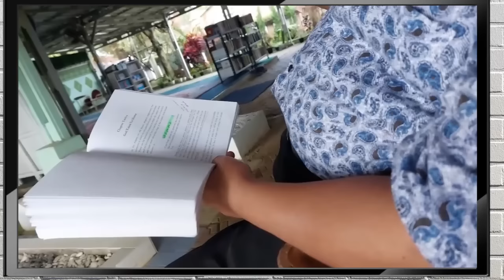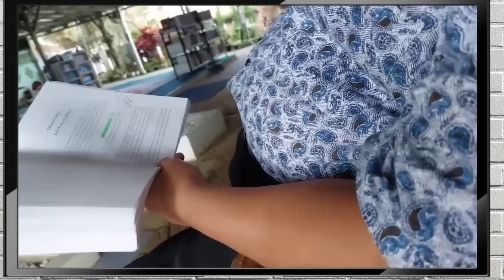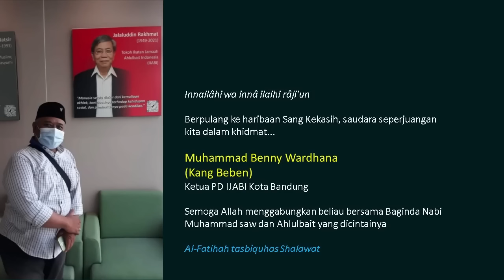Edisi Spesial: Mazar | Pengantar Do'a Arafah: Ma'rifatun-Nafs (Bagian 9) | Risalah Al-Walaayah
Edisi Spesial: Mazar
Direkam di Mazar AllahYarham KH. Jalaluddin Rakhmat
Oleh: Daeng Anwar